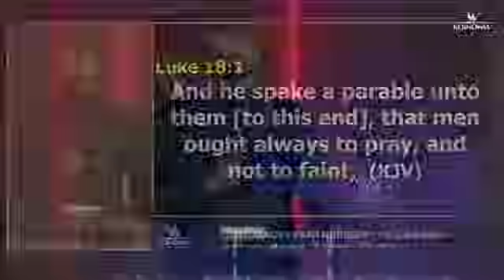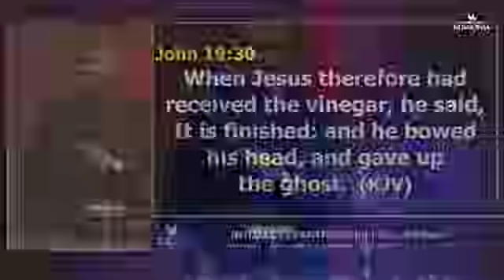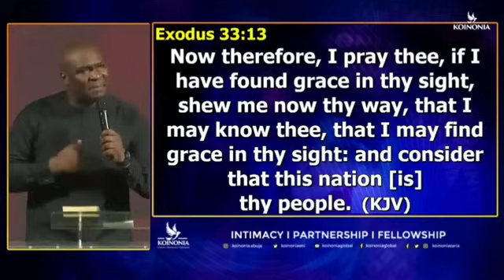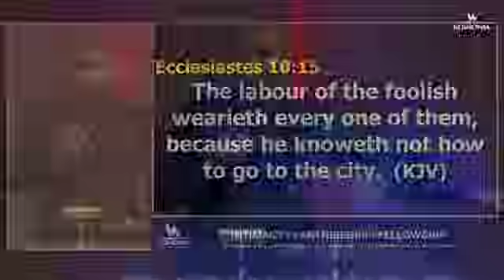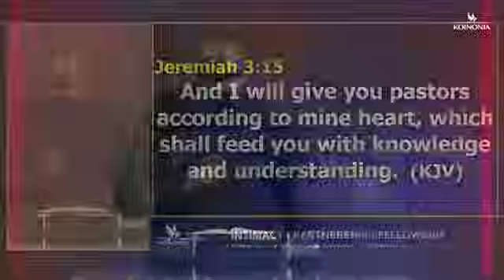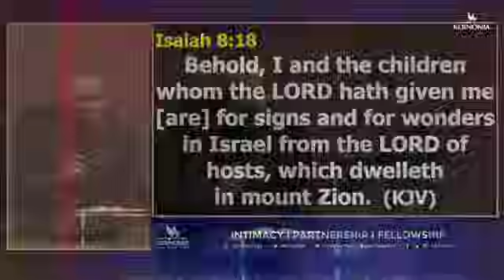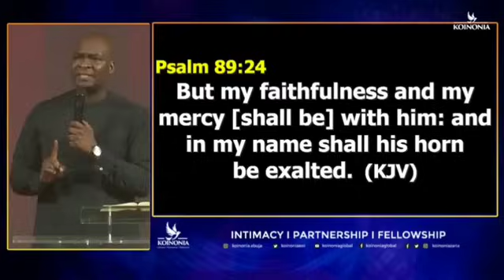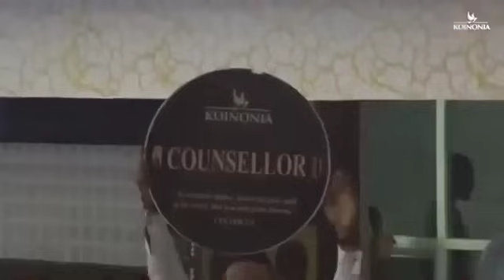Discover the Blueprint for Miracles! Follow God's Divine Patterns! | Apostle Joshua Selman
ANNOUNCEMENT:
Public Relations Department:
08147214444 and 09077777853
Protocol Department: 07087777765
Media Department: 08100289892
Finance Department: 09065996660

below is the account detail:

Account Numbers:
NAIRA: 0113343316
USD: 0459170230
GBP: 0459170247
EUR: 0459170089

Swift code: GTBINGLA
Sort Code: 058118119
Bank: Guaranty Trust Bank Plc

1)This video has no negative impact on the original works (It would actually be positive for them)
2)This video is also used for teaching purposes.
3)It is transformative in nature.
4)I ONLY used bits and pieces of videos to get the point across where necessary.